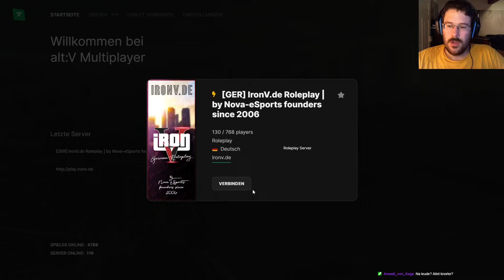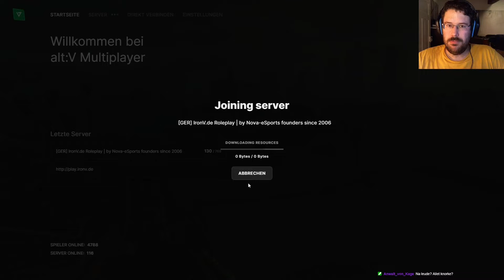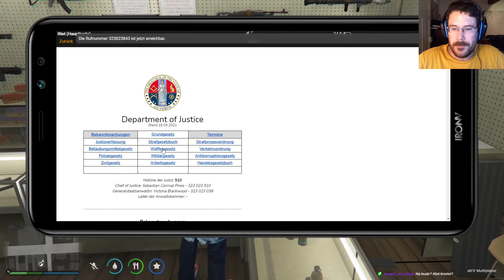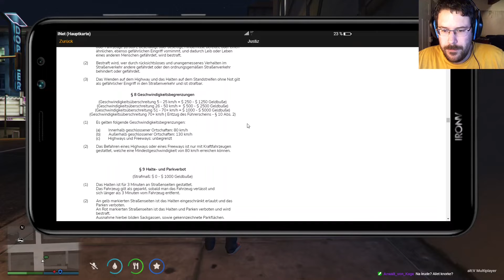Marathon und Feuerkraft | IronV GTA 5 RP | Teil 266 | Kage RP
«GTA 5»
Open World Action Game von Rockstar Games